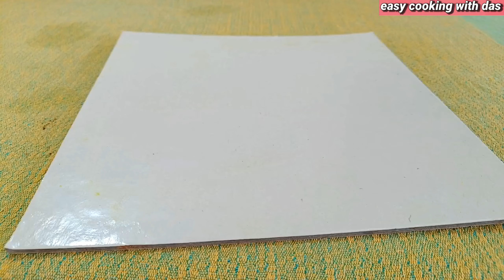How to make rich and moist chocolate cake | simple chocolate cake recipe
chocolate cake recipe || eggless chocolate cake recipe || rich chocolate cake recipe || moist chocolate cake recipe || rich and moist chocolate cake

ingredients:-
chocolate cake【pan size 8"×8"】

Yogurt 250gm
Sugar 150gm
Oil 50ml
Flour 100gm
Cocoa powder 50gm
Water 50ml

Bake in preheated oven at 180℃ for 30 minutes.

Gelatin 10gm
Water 40ml

Greek yogurt 400gm
condensed milk 250gm
chocolate ganache:

dark chocolate 120gm
whipping cream 50ml

Yogurt 400gm
Condensed milk 250gm
Vanilla 1tsp
 Chocolate ganache:
Dark chocolate 120gm
Whipping cream 50ml

creamcheesefrosting
easy chocolate frosting
how to make chocolate frosting
chocolate frosting recipe
Chocolate frosting
easy cooking with das
chocolatecake
cakerecipe
chocolate cake
chocolate
easy moist chocolate cake recipe
super moist chocolate cake recipe
cake recipe
how to make moist chocolate cake
chocolate moist cake
rich and moist chocolate cake
moist chocolate cake recipe
easy cake
easy chocolate cake
cake recipe
decadent chocolate cake recipe
moist chocolate cake recipe,chocolate cake recipe,chocolate cake,moist chocolate cake,super moist chocolate cake recipe,how to make chocolate